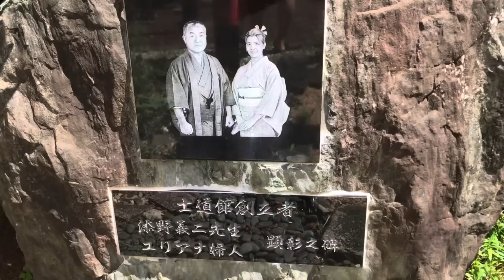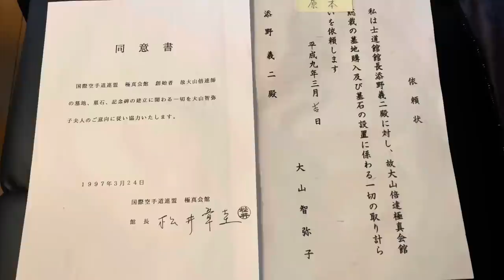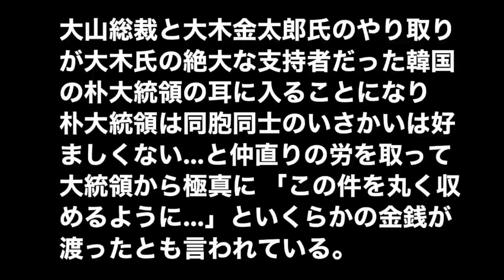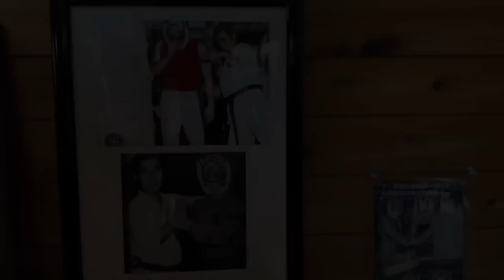【力道山さえも勝てなかった外国人選手に私は勝った】大山総裁の一言に大木金太郎氏が大激怒！対戦を迫る！▼体かけろ！刺客として指令を受けた添野総帥！▼昭和の格闘史に残る事件の真相に迫る！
士道館総本山にて添野義二総帥にロングインタビュー！

【添野義二総帥】猪木vsウィリー戦秘話！大山総裁の嫉妬！異常な盛り上がり！プロレスファンから剃刀と◯◯が送られて来た！▼ 黒崎健時先生は石川啄木！お金に◯◯▼元横綱！北尾光司特訓秘話…等

【士道館 添野義二総帥】空中でスイカを抜き手！試し割りの極意とは？▼高見山がエースの新団体構想！支度金1億5000万円！興行と裏稼業▼ヤ◯ザも恐れるケンカ十段！芦原英幸師範！等

【猛虎伝説】ビートたけしと◯◯のケンカの仲裁▼格闘技の祭典で大仁田厚vs青柳政司のケンカ試合で村上塾長や佐竹雅昭らがプロレス側と大乱闘▼スティーブ・アニールの真実！彼はもっと大きな事を考えていた！

【Oの闇】不義理！士道館二代目襲名披露宴の招待状の返事すら返さなかった小笠原和彦！遂に添野義二総帥がこの闇について語る！▼どこかズレてる彼は人として常識がない！▼昔強くても堕ちていく人間はいる…等

【伝説の猛虎】いよいよ最終局面か！？士道館 添野義二総帥が小島問題をぶった斬り！▼驚愕の新事実発覚！◯◯がないから市長に頼んで◯◯くれ！？Kの呆れた要求とは？等

【伝説の猛虎】士道館 添野義二総帥から見せていただいた超秘蔵写真に驚いた！▼G馬場さんや二代目タイガーマスク、山口百恵さんや葉月里緒奈さんなど超お宝写真&マル秘エピソードを大公開！

【衝撃映像】剣山で拳を大根おろしの様にガリガリッ！拳を武器化する驚愕の部位鍛錬！士道館 大久保館長の部位鍛錬が想像以上にヤバすぎた…

【日豪国際交流大会】士道館 添野義二総帥や大久保義家館長など先生方と色んな事お話しました！▼国際試合で気になった選手に突撃インタビュー！等

【超人追求への道！全身を武器化】大久保館長に部位鍛錬を教わったらヤバ過ぎた…！▼試割り用じゃない！建築現場用の本物のブロックは素手で割れるのか！？▼3ヶ月で割れなかったら丸坊主！？

【速報】小島裁判が遂に始まりました▼極真甚平を着て本人は来たのか？▼またか⁉︎裁判所に平然と嘘をつく神経に唖然▼無理矢理過ぎる言い訳答弁書など本日の裁判を最速で速報！

【後編】小島一志の元側近に真実を聞いてみた▼誹謗中傷や悪口は本心から言っていた▼一撃会や裏サバキとは▼本が売れなくて困窮！頻繁に止まっていた電気▼13人の顧問弁護士の正体▼ミスターWとは？

【謝罪に来た小島一志の元最側近】川島史靖氏が小島一志の真実を語る！▼海外出張は嘘！家で寝てた▼櫻田水月は実在する？横領罪にされたマノア▼リアル統合失調症？小島夫人からも意味不明なLINEなど

【新間会長&添野総帥】昭和格闘史に残る事件の裏側とは？▼猪木さんと梶原先生、ユセフ・トルコさんについて▼小島問題について質問▼デタラメを書いて作家と呼べるのか？▼決闘を申し込まれた？

【アントニオ猪木監禁事件】昭和格闘史最大の闇に迫る！あの事件の当事者達が語る真実とは⁉︎今まで誰にも語られなかった裏話も完全公開！【猪木ウィリー戦】

【猛虎！添野義二総帥編vol.2】▼猪木さんはケンカが強い▼寛水流は生かして帰さない▼散弾銃や猟刀で武装した150人を率いて乗り込んだ猪木vsウィリー戦の真実▼猪木監禁事件の真相とは？

kazushimiyamotokazushigumi